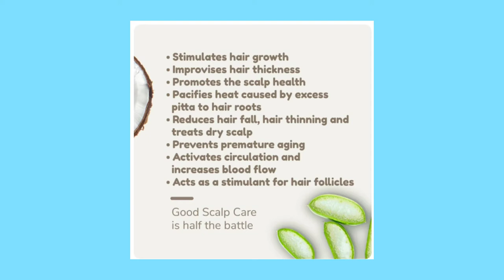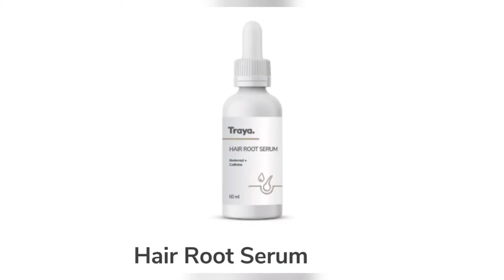Traya Health Hair Regrowth Treatment || Product Review